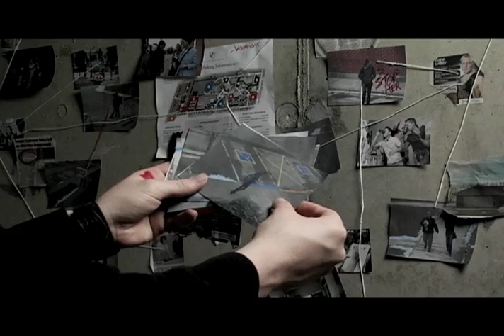Walking In Shadows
The unfinished story of a misunderstood college student.